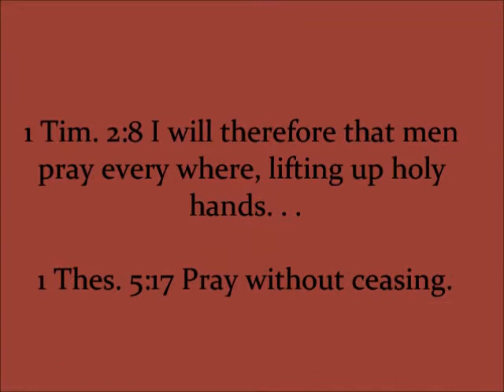sweet hour of prayer